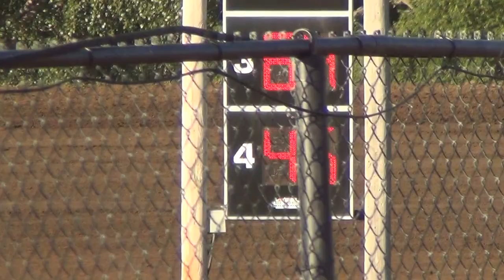Marshalltown Micro Sprints Heat 1 7/1/16